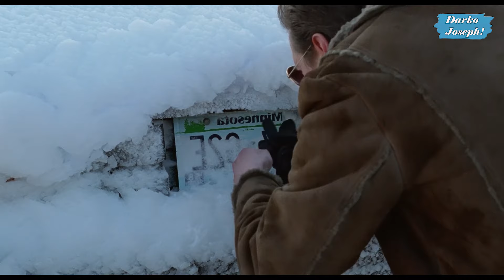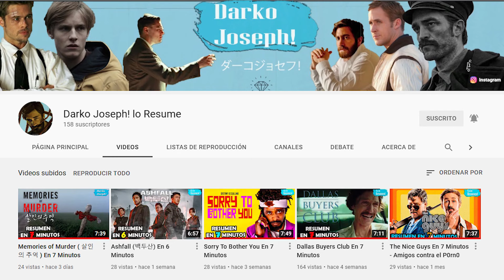Fargo En 8 Minutos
Espero disfrutaras del video ♡
Mira mas contenido: